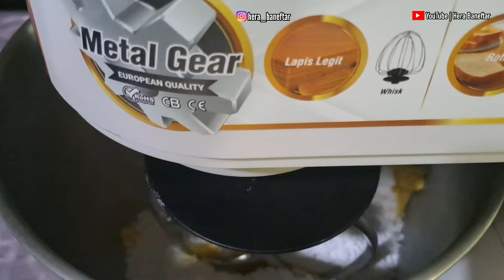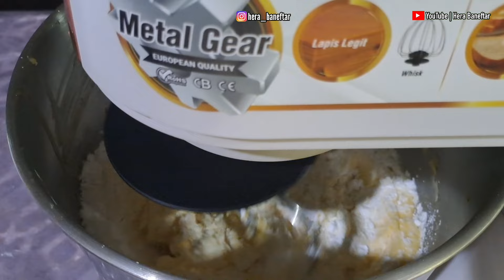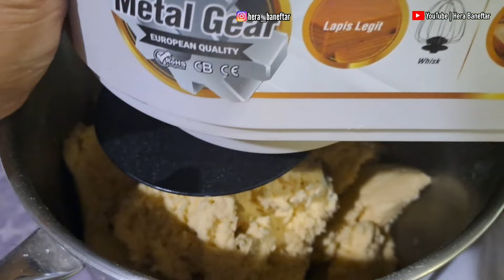1 Adonan (1kg Terigu) Hasilkan 6 Macam Kue kering Natal yang Enakkkk...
Bahan Adonan Kue Kering
- 1 kg Tepung Terigu
- 225 gr Gula Halus
- 500 gr Margarin
- 200 gr Roombutter
- 100 gr Tepung Maisena
- 2 saset susu bubuk
- 4 kuning telur

Oven Listrik
1. Kue Semprit
Panggang suhu 140°, 30 menit, api atas bawah

2. Nastar bulat
Pertama Suhu 140°, 20 menit, api bawah
Kedua suhu 125°, 15 menit, api atas bawah

3. Tumbrin
Suhu 150°, 35 menit, api atas bawah

4.Putri Salju
Suhu 150°, 30 menit, api atas bawah

5.kastengel keju
Suhu 140°, 30 menit, api atas bawah

6. Rambutan